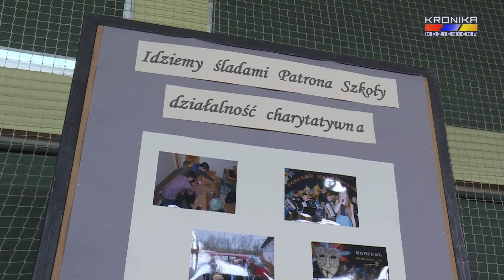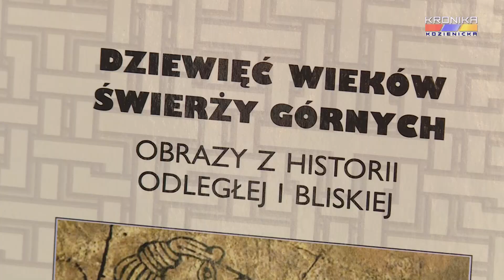PSP w Świerżach Górnych świętowało 20-lecie istnienia